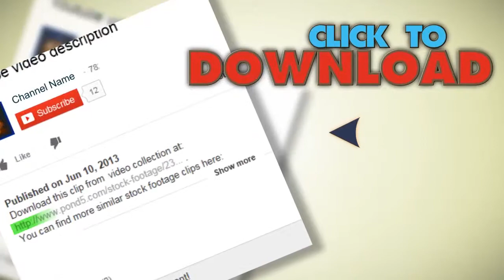London Taxi Cab. Stock Footage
You have watched London Taxi Cab. Stock Footage